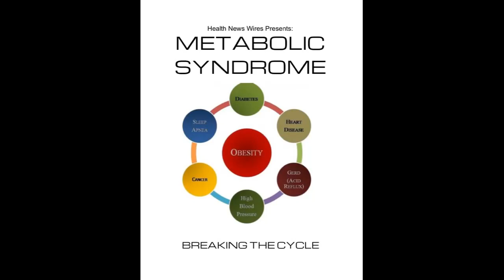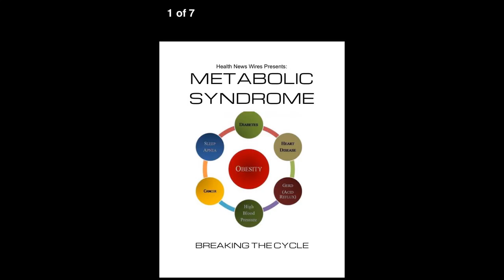Metabolic Syndrome: Breaking The Cycle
Metabolic syndrome involves a variety of serious metabolic risk factors.
The more  symptoms present, the greater the possibilities for critical health and wellness problems, including obesity, cardiovascular disease, very high blood pressure, the hormone insulin resistance and diabetes. When present with each other, these threat aspects enhance the threat of health issues at a higher rate than any kind of one element providing alone.

Metabolic syndrome is a severe health disorder that impacts a determined 35 percent of adults and is an expanding issue for men between the ages of 30 and 50. With over 70 million people influenced by the problem, the danger factors adding to Metabolic syndrome improves the danger of heart attack, diabetic issues, movement and diseases related to higher triglycerides and increased cholesterol degrees. Most situations of metabolic syndrome are directly related to excessive weight, being obese, physical inactivity and genetic elements.

Metabolic Syndrome increases the threat for cardiovascular disease and stroke and places individuals at 5 times the risk of establishing diabetes:.

Blood insulin Resistance. Blood insulin resistance prevents people from making use of the hormone insulin successfully. As a result, metabolic syndrome is likewise sometimes called blood insulin resistance syndrome.

Cardiovascular disease and Heart Attack. As arteries that bring blood to the heart come to be shut out by fat deposits and cholesterol, the quantity of blood browsing through the heart considerably decreases. The reduction in blood to the heart dramatically enhances the risk of a heart attack.

Movement. If the exact same constricting and clogging of the arteries that result in a heart attack happens in the brain, a movement may take place. A stroke happens when the blood provide to a component of your brain is disturbed, stopping oxygen and necessary nutrients from reaching the brain. Blood supply could be disrupted by a blockage in the blood vessels; a rupture in the blood vessel might likewise result in stroke. A stroke is incredibly major; if procedure is not offered within merely a few minutes, brain cells perish - causing mental retardation and even fatality.

Type 2 Diabetes. Diabetic issues develops when the body could no much longer make adequate insulin or is not able to use the hormone insulin properly. This induces sweets to build up in the blood and increases threats for renal system failure and cardiovascular illness.